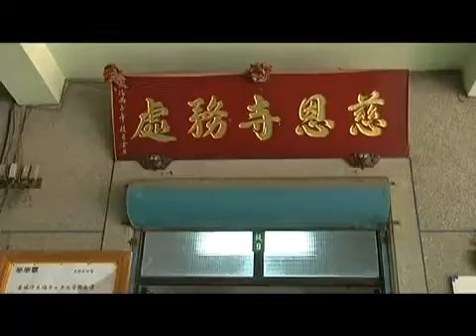屏東旅遊 慈恩寺 --護僧協會 / 佛教巡禮參佛之旅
屏東佳冬慈恩寺 / 中華佛教護僧協會 / 佛教巡禮參佛之旅
慈恩是以教育、弘法、慈善與文化、和國內外各組織互動交流為大方向，來推廣佛法，落實佛教人間化、生活化，創建人間淨土。

傳孝法師出生于臺灣省屏東縣內埔鄉和興村，俗姓鄭。他自小聰穎，佛緣深厚。十七歲皈依開證上人，二十三歲在高雄宏法寺剃度出家。一九七三年在苗栗法雲寺受具足戒，同年進入佛光山叢林大學唯識系就讀。畢業後，經常應邀到各地講經說法，頗獲信眾讚譽。
    一九七七年接任佳冬慈恩寺、過後陸續接任新埠準提寺、竹田德修禪寺、西螺報恩寺、台東普陀山觀音禪寺等住持。二零零一年，開證上人圓寂後，承其恩師之法派，又接任上人住持的高雄宏法寺等多間寺院。
    傳孝法師法緣深廣，修行精進，內密羅漢之儀、外現菩薩之行。無論國內國外為佛教事業不辭勞苦，荷擔重任。傳孝法師曾擔任多間寺院住持、導師，中華佛教護僧協會榮譽理事長，屏東縣慈恩協會創辦人兼顧問、慈恩佛教學院創辦人兼院長等職務。
    傳孝法師秉持著‘不為自身求安樂，但願眾生得離苦’。雖長年身受疾病之苦，但仍然奔走海內外弘揚教法。然而世緣已盡，於民國100年5月10日早上捨報示寂，眾弟子悲慟不已。雖然色身已滅，但法身常住。傳孝法師的慈悲、言行教誨依然烙印在每人心中，直到永遠。

慈恩寺:屏東縣佳冬鄉佳冬村佳和路78號TEL:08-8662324